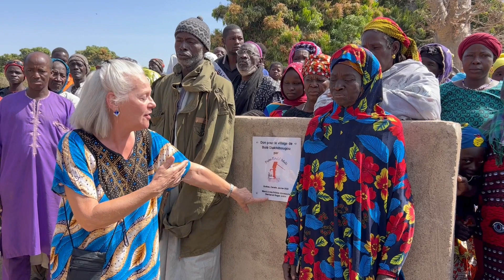Puits Eau Mali - Bol‚ Diakit‚b IMG 1471